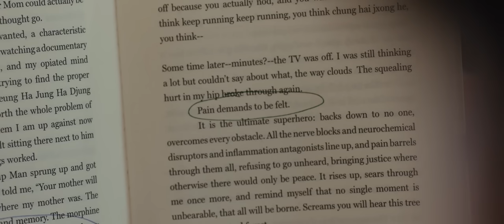Ed Sheeran - All of the Stars ( from The Fault in Our Stars )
Ed Sheeran - All of the Stars ( from The Fault in Our Stars ) is a fan cut video for the song all of the stars.
"All of the Stars" is a song by English singer-songwriter Ed Sheeran. It is featured over the credits in the 2014 film The Fault in Our Stars and is the first track of the soundtrack album, The Fault in Our Stars (Music from the Motion Picture).